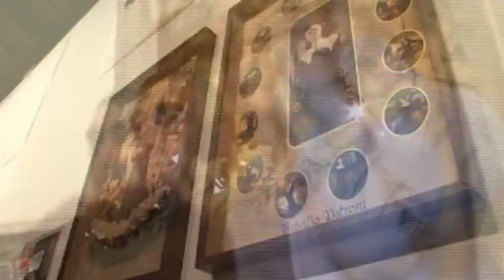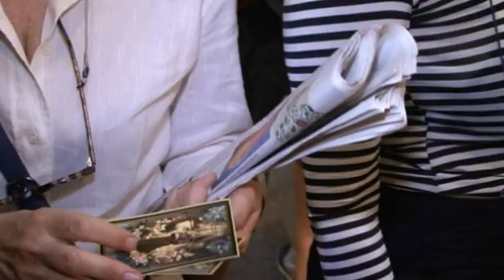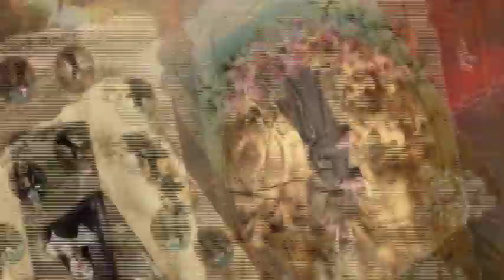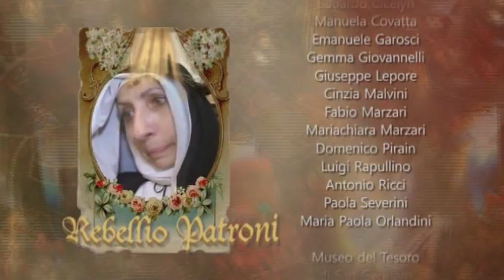performance Paolo Consorti Biennale di Venezia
prodotto da RAI edu con Elio e Veronica Barelli